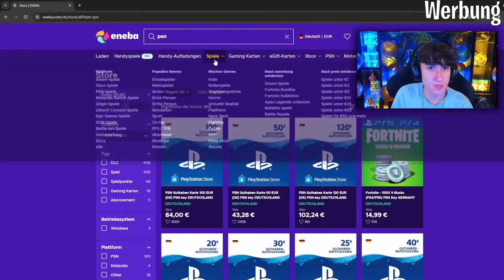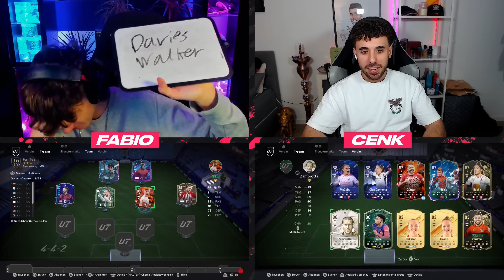EAFC 24: RIP! ☠️🚨 FULL TEAM DISCARD SQUAD BUILDER BATTLE!!! 🔥😱 vs CENK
💳 ENEBA (Werbung)
↪ ENEBA.com - der beste Weg um Spiele zu kaufen (PS, Xbox, PC)!